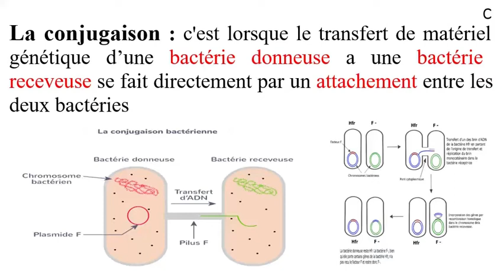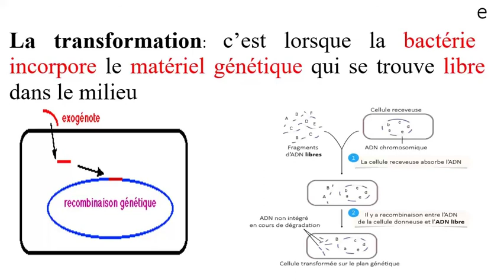TRANSFERT DE MATERIEL GENETIQUE CHEZ LA BACTERIE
le transfert du matériel génétique chez les bactérie se fait par plusieurs processus et c'est vraiment intéressent comment les bactéries arrivent a mettre en place leur façon leur collaboration leur interaction avec la nature et entre eux même. Dans cette vidéo vous aller voir et connaître tout ça en moins de deux munîtes.
ces liens juste en bas vous permettre de aller cliquer et vous verrez